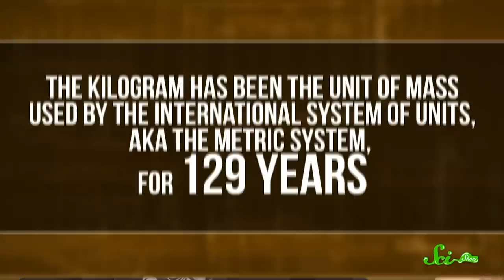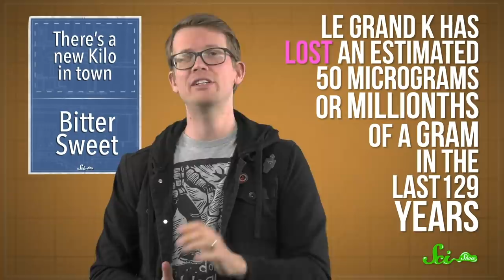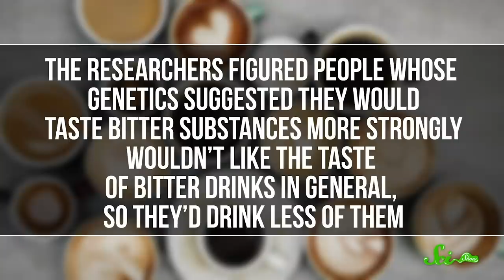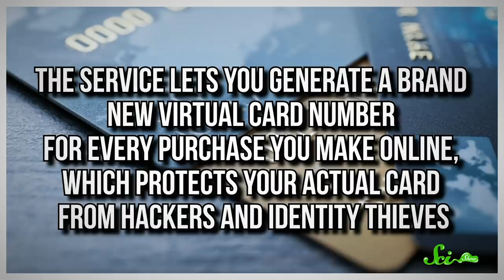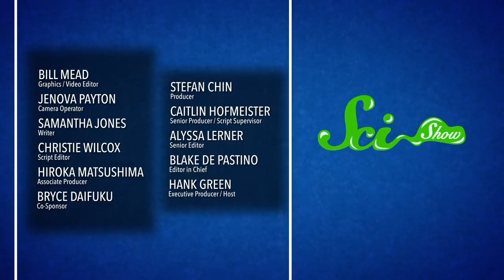A Kilogram Is Now a Kilogram—Forever | SciShow News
to get $5 off your first purchase!

This week in SciShow News, there's a new kilogram in town, and we might be closer to understanding why people love coffee so much!